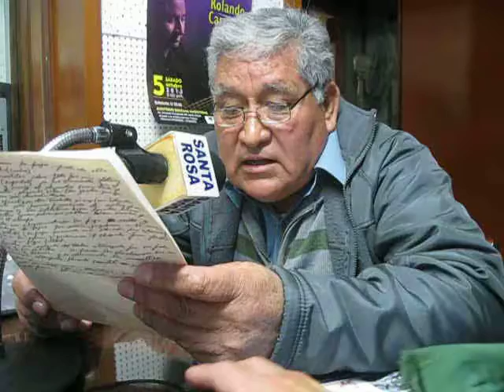LA MATANZA DEL CHANCHITO EN CABANA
"Remembranzas de mi Tierra", segmento de la Revista Radial "Mirando Nuestro Perú", a cargo del Dr. Manuel Agreda Gonzales. Sábado, 7 de setiembre de 2013. Radio Santa Rosa 1500 AM.Lima-Perú- Sábados de 12 a 1 pm.